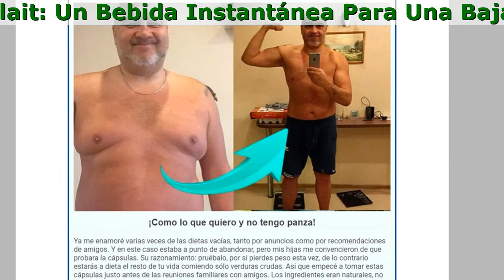Como Tomar Ecolait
Ecolait: Un Bebida Instantánea Para Una Bajada De Peso Rápida

- ¡Te sentirás mejor!
¡Quemar grasa en lugar de carbohidratos le da a tu cuerpo más energía!
- ¡La grasa se derrite en un pispas!
Se ha revelado el secreto que solo los nutricionistas famosos y las estrellas conocían
- ¡El peso perdido no volverá!
Cuando tu cuerpo está en estado de cetosis, quema células y depósitos de grasa

- Sin Malgastar Dinero
- Sin Salir De Casa
- Sin Dietas Ni Ejercicios

Ecolait proporciona:

- sueño saludable
- ¡mantenimiento de la masa muscular magra!
- eliminación de la grasa en áreas problemáticas
- buen estado emocional

Café instantáneo
Llena la bebida con excelente sabor y aroma, le da un impulso de energía y vigor durante todo el día.

- Guaraná y cascara de cacao
Repone las deficiencias de vitaminas y micronutrientes beneficiosos
- Maca negra y levadura de cerveza
Suprime el hambre, reduce el apetito, elimina las toxinas del cuerpo, normaliza los niveles de azúcar en la sangre
- Noni y café verde
Le ayuda a alcanzar la cetosis más rápido, proporciona energía adicional, mejora la memoria y la atención, mejora el rendimiento
- Fresa y cereza
Acelera la quema de calorías, facilita la bajada de peso, reduce la grasa corporal, alivia los antojos de azúcar

Qué Dicen Los Usuarios:

Marisol
He probado muchos productos para adelgazar, pero Ecolait se ha convertido en mi favorito. Con él no sentía hambre, me sentía bien, estaba activa y llena de energía. Es el mejor producto que no requiere restricciones alimentarias, justo lo que necesito.

Buen producto, excelente servicio al cliente, muchas gracias. Decidí abordar a fondo el tema de la pérdida de peso, así que medí el nivel de cetonas en la sangre después de tomar este producto. Sorprendentemente, con la ayuda de Ecolait, alcancé una cetosis profunda en unos pocos días: la concentración de cetonas en la sangre fue de 2,5 mmol/l. Pude lograr tal resultado mientras seguía la dieta keto solo después de unas pocas semanas.

Nerea
Desde que comencé a tomar Ecolait, siento un aumento de energía, me he vuelto más atenta y concentrada. ¡Nunca había tenido tanta motivación para perder peso! Quiero alcanzar el peso deseado más rápido, así que trato de comer la menor cantidad de carbohidratos y grasa posible. Por supuesto, a veces me permito algo prohibido, pero sé que Ecolait no me permitirá subir de peso de nuevo :)